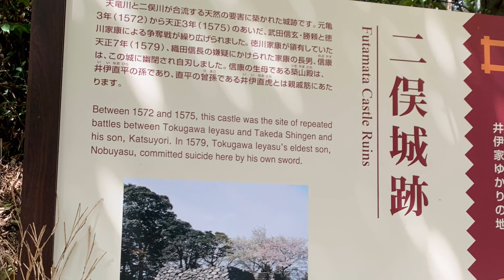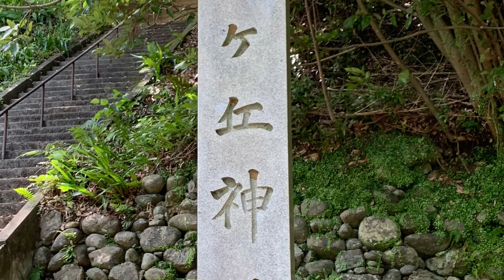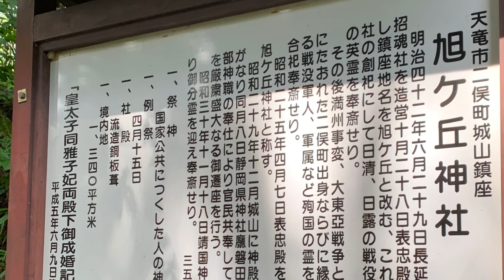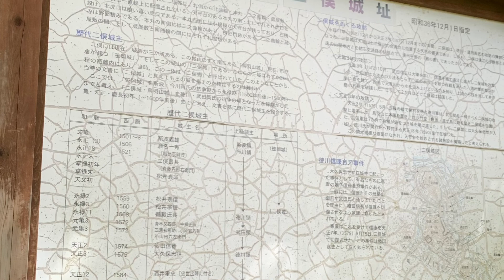【城を観る＋】《二俣城》2021 〜武田信玄と徳川家康による争奪戦！二俣城跡を観る〜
《二俣城》
［読み方］ふたまたじょう
［撮影地］静岡県
［撮影日］2021/07/16

［blog］城を観る

［blog］城を観る

［blog］城を観る
城から観る［全国の城］